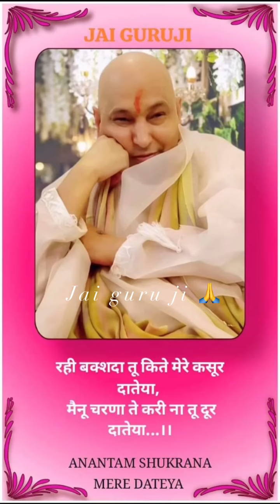Jai Guru Ji 🙏🙏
Guru ji ki blessings